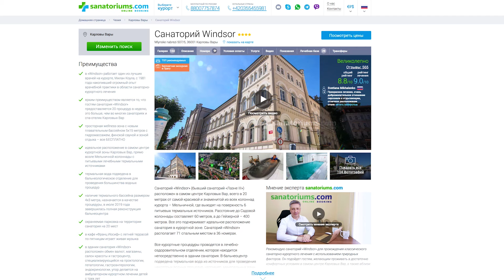Санаторий Windsor (Виндсор), курорт Карловы Вары, Чехия -sanatoriums.com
Санаторий «Windsor» (бывший санаторий «Лазне III») расположен в самом центре Карловых Вар, всего в 20 метрах от самой красивой и знаменитой из всех колоннад курорта – Мельничной, где выходят на поверхность 6 питьевых термальных источников. Расстояние до Садовой колоннады составляет 60 метров, а до Гейзерной – 400 метров. Все это подчеркивает идеальное расположение санатория в курортной зоне. Санаторий «Windsor» располагает 71 спальным местом в 36 номерах.

Все курортные процедуры проводятся в лечебно-оздоровительном отделении, которое находится непосредственно в здании санатория. В бальнеоцентр подведена термальная вода из источников для проведения некоторых водных процедур, например, минеральных ванн, орошения десен, ингаляций. В июле 2019 года бальнеоцентр заново открылся после масштабной реконструкции.

В санатории предлагается 20 процедур в неделю, что является самым ярким преимуществом перед большинством санаториев и спа-отелей предлагающих, как правило, 18 процедур. Для детей до 15 лет проводится 8 процедур в неделю. Профессионализм врачей и проверенная эффективность используемых методик лечения позволяет «Виндзору» с уверенностью занимать место в десятке лучших санаториев курорта.

Рекомендую санаторий «Windsor» для прохождения классического санаторно-курортного лечения с использованием природных факторов. Он подойдет гостям, желающим проживать в достаточно комфортных условиях в самом центре Карловых Вар, а также вблизи всех термальных источников, так как расположение спа-отеля по отношению к ним считаю очень выгодным.

Номера в «Windsor» удобные, оборудованы всем необходимым для комфортного проживания. Из минусов могу отметить отсутствие балконов, а также номеров и в принципе удобств на территории всего спа-отеля для людей с ограниченными физическими возможностями. Качество питания в ресторане спа-отеля на нормальном уровне, однако, здесь отсутствует классическое диетическое питание. Обращаю внимание на то, что места в ресторане закрепляются за гостями на весь период проживания. Преимуществами спа-отеля являются наличие подведенной сюда термальной воды из источника для проведения некоторых водных процедур, наличие термального бассейна, а также то, что, по сравнению с другими курортными домами Карловых Вар, где проводится 18 процедур в неделю, здесь проводится 20. Качество лечебной базы у «Windsor» очень хорошее, в лечении применяется торфяная грязь, что является редкостью для Карловых Вар. Здесь работает вежливый и высококвалифицированный персонал.